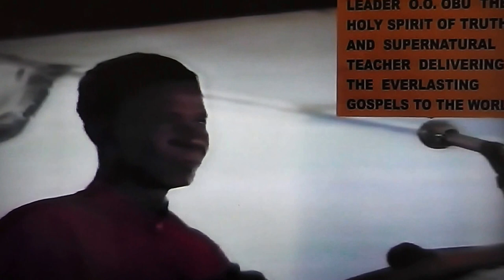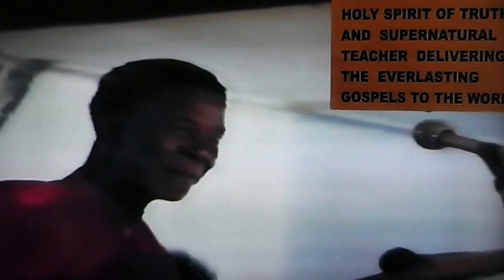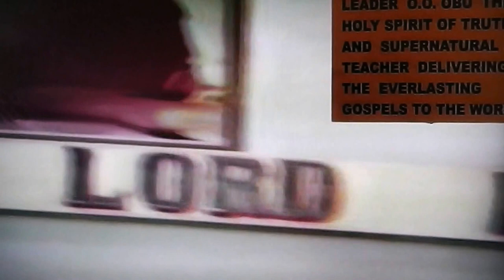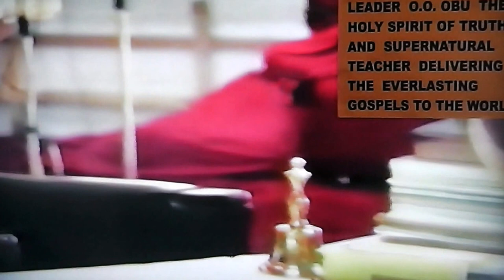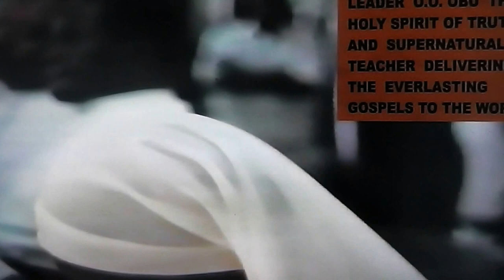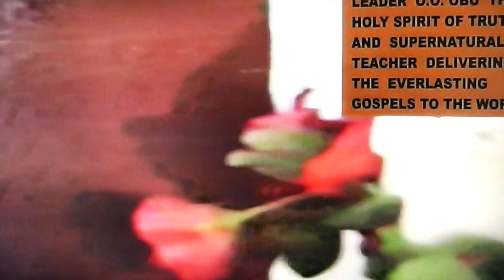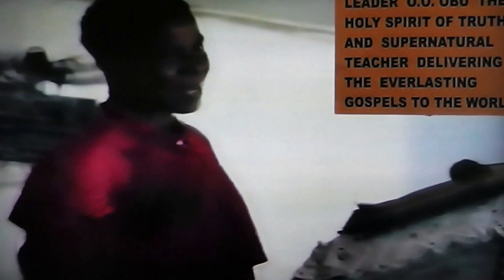THE WORD OF GOD WILL JUDGE YOU PART 2